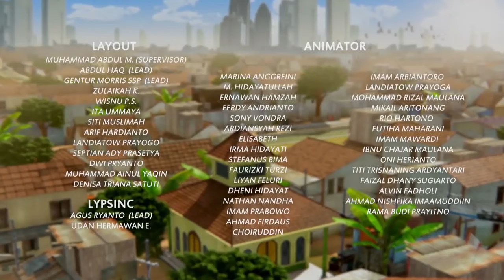Adit Sopo Jarwo - Bermain Panah Malah Kena Sarang Lebah